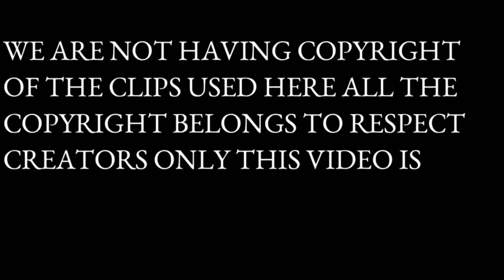Kapil Sharma show funny moments __#kapilsharma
CREDITS (Special Thanks To Them)

 My THOUGHT I MAKE VIDEO ON people just for entertainment purpose, please do not go out of way, if you not like anything in a video, please connect with me on social networks given above, I will try to reach you pass, no need to give a strike, if we can not solve that just with a simple text, I hope you understand.